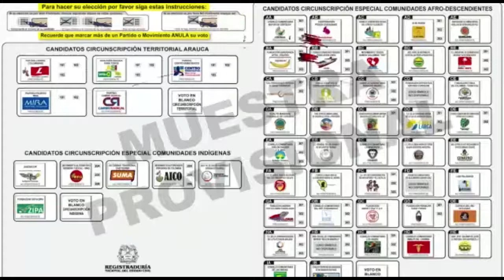SIGUE LA INCAUTACIÓN DE MERCANCÍA DE CONTRABANDO